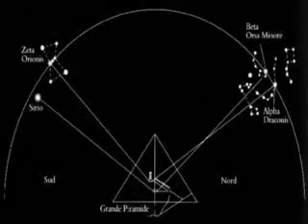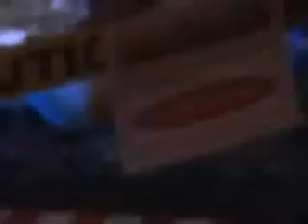Menphis75 RETTILIANI E POPOLO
video di Menphis75